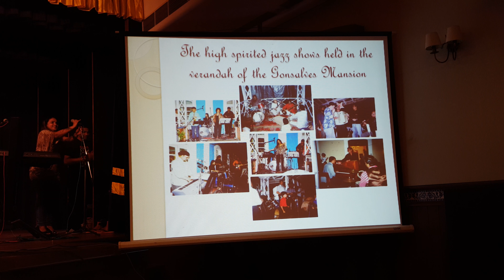Goenkarponn-The Revolution - Theme Song By Johnny & Bushka (Original Compostion)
Anyone who loves the natural beauty and traditions of Goa – her culture, her way of life, her core values and the pursuit of contentment or sussegado can join the revolution to rebuild Goenkarponn in the hearts, minds and actions of all Goenkars.